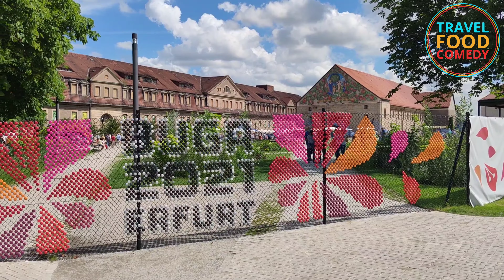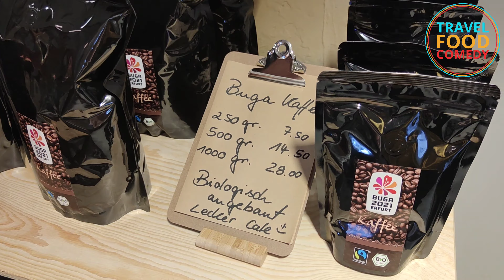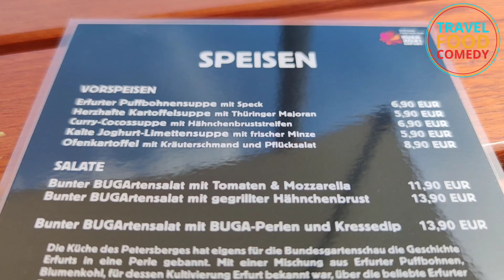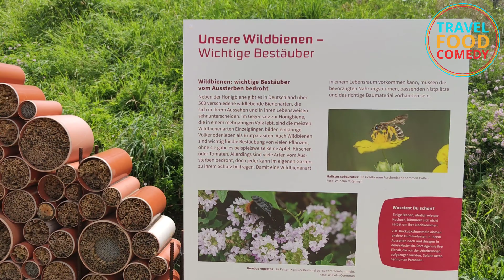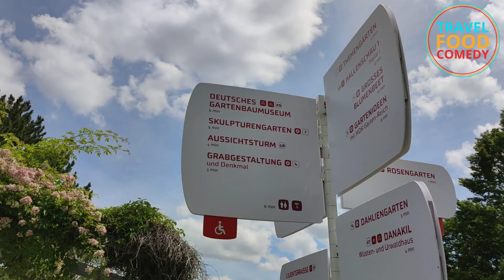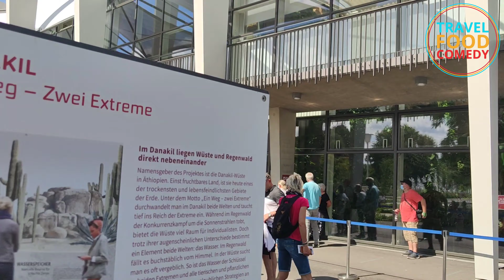Erfurt Buga 2021 - Bundesgartenschau - Petersberg - Egapark - Danakil - Restaurants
Die Buga ruft 2021 und findet trotz Pandemie in Erfurt statt. Mit dem Petersberg ist den Organisatoren ein großartiger stadtnaher Standort gelungen, der nicht nur mit schönen Aussichten glänzt. Der Egapark bietet weite Blumenmeere und neben dem Danakil Wüstenhaus einen wunderbaren japanischen Garten. Wir haben uns auf einen Rundwege begeben.